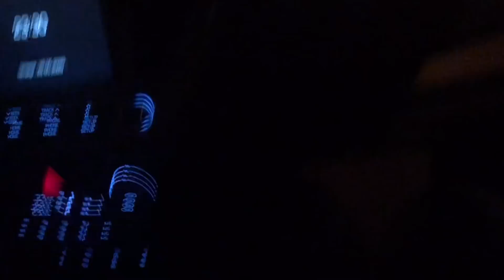VLOG: ЗЕФИРЧИК УЕХАЛ, ЕДЕМ В МОСКВУ! Знакомство с новыми подружками♥️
Наш магазин одежды-@markus_yorkoshop

Привет. Меня зовут Настя, на данный момент я снимаю  о жизни моих собак.